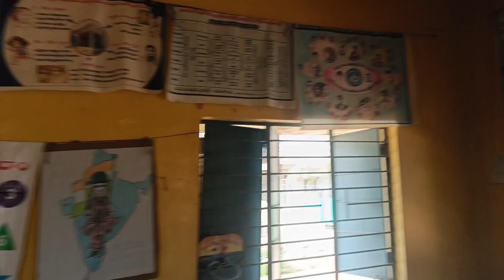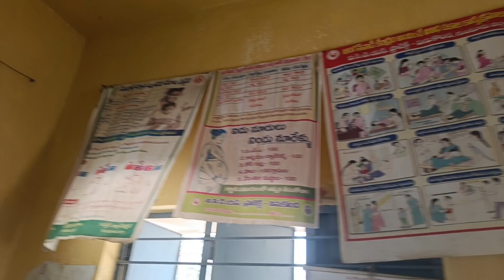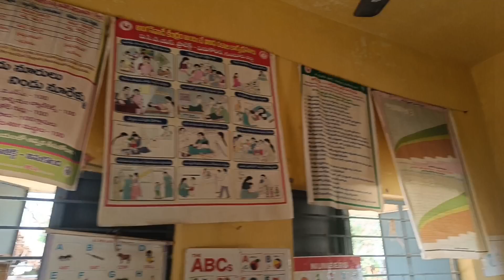🤤చికెన్ లాలీపాప్ బదులు (గుడ్డు) లాలీపాప్ చేశాను...